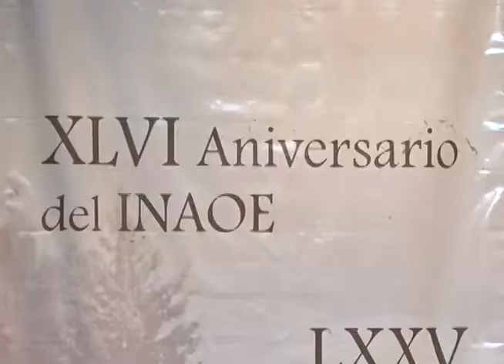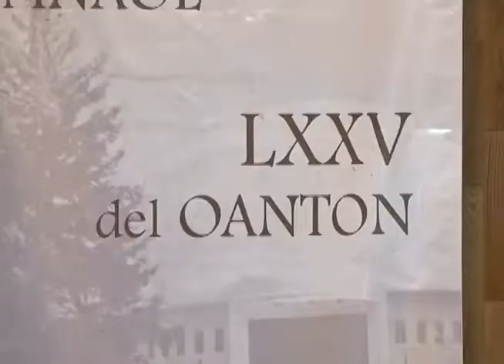El INAOE celebró 48 años y reconoció aportaciones científicas y tecnológicas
Anunciaron que en Diciembre se colocará un nuevo anillo al gran Telescopio Milimétrico